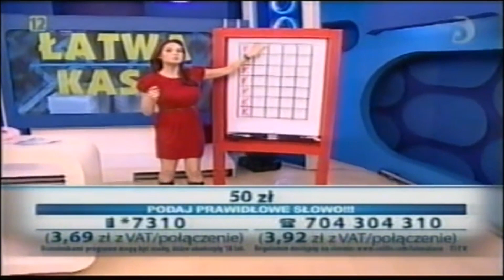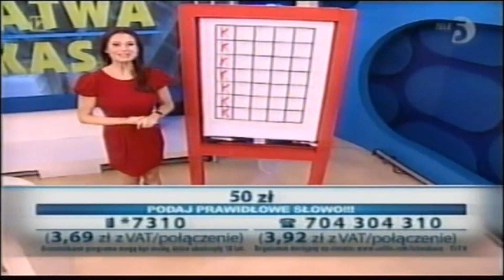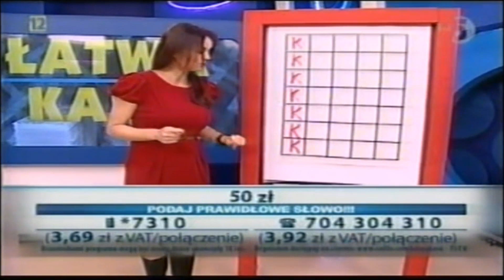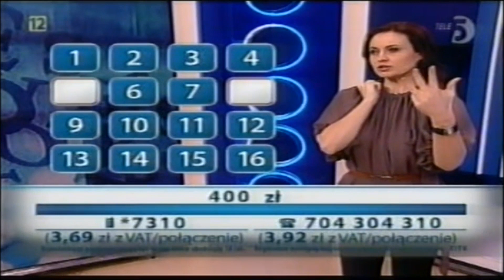Łatwa kasa (Tele5) - Bianka Gibaszewska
!!! ZAKAZ KOPIOWANIA !!!
Podziękowania dla kanału de Franco za udostępniony materiał!

Mix fragmentów z Bianką z Tele5.